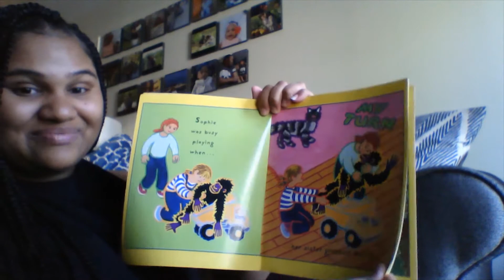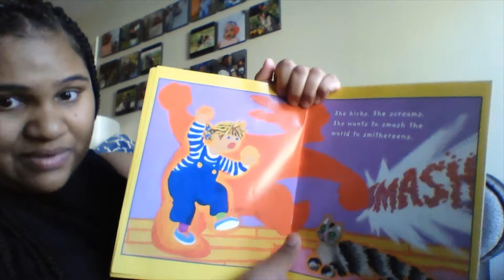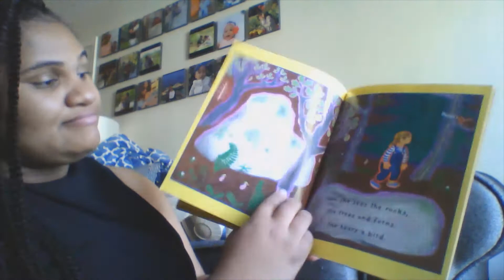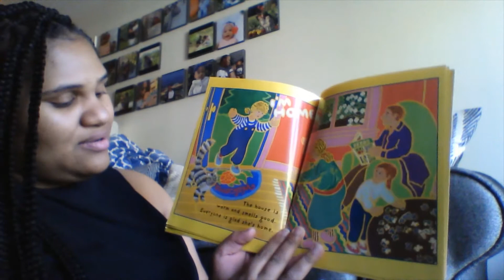Story Time with Ms. Tavia: When Sophie Gets Angry - Really, Really Angry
Follow along as Ms. Tavia reads When Sophie Gets Angry - Really, Really Angry by Molly Bang.

Interested in learning more from our ECMH experts? to complete an online request today!